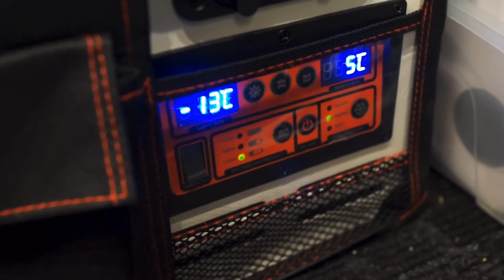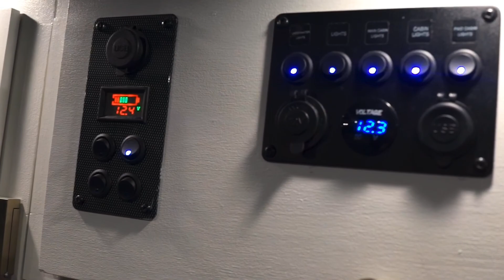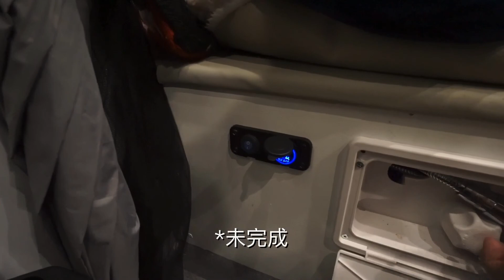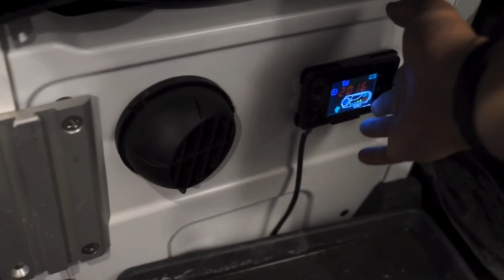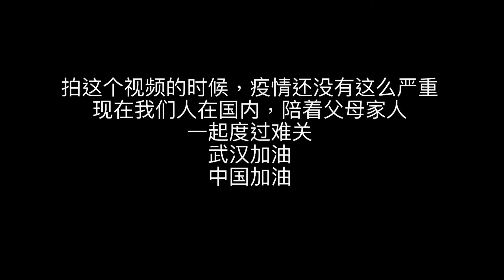【vanlife】网络工程师用三个月业余时间自己改装了一台奔驰斯宾特房车，外观平平无奇，里边却内有乾坤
感谢各位对上一个视频的支持，请原谅我没打草稿，就是想具体介绍一下我们用三个月的业余时间改装出来的的奔驰斯宾特房车内部的样子。

如果对这个内容感兴趣，我会更详细的介绍改装的内容。